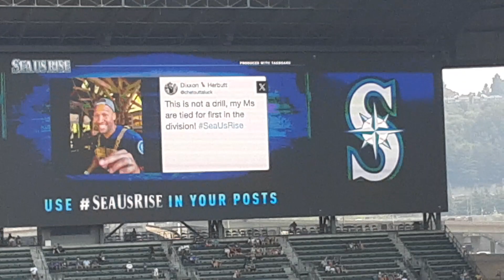T-Mobile Park/Seattle Mariners Game/seausrise